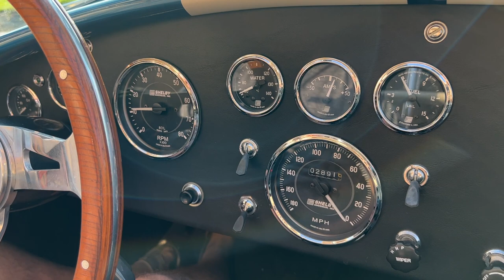Shelby Cobra CSX4000 Cold Start | Bring a Trailer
See every Shelby CSX Cobra Continuation ever listed on Bring a Trailer

This 1967 Shelby Mustang GT500 is one of 2,048 fastback examples produced for the model year and was delivered new to Victor Ford of Wauconda, Illinois. It spent time in several states before undergoing a refurbishment that was completed in 2003. Finished in Wimbledon White with blue stripes, the car is powered by a 428ci V8 that was originally backed by an automatic transmission, though the car was fitted with a four-speed Toploader in the 1980s.

Additional equipment includes a roller camshaft, the extra cooling package, Magnaflow mufflers, 15” Magstar wheels, power steering, power-assisted front disc brakes, black vinyl upholstery, a push-button AM radio, three-point front seat belts, and a fold-down rear bench. The car was acquired by the seller in 2021, and subsequent work reportedly involved overhauling the engine. This GT500 is now offered with an Elite Marti report and a California title.

This CSX4000 arrived onto Bring a Trailer in May 2023.